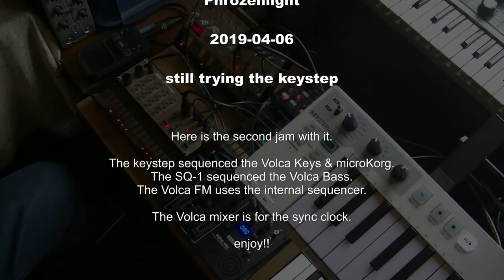phrozenlight - still trying the arturia keystep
second jam with it
Arturia Keystep connected with volca keys & MicroKorg
Korg SQ-1 with the Volca Bass
Volca FM uses its internal sequencer